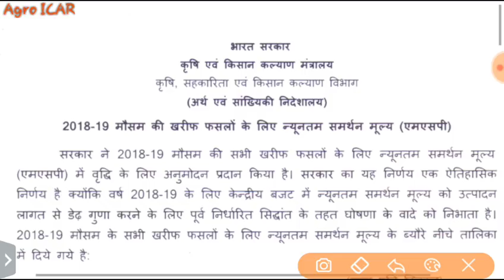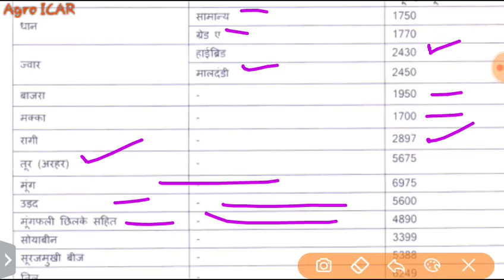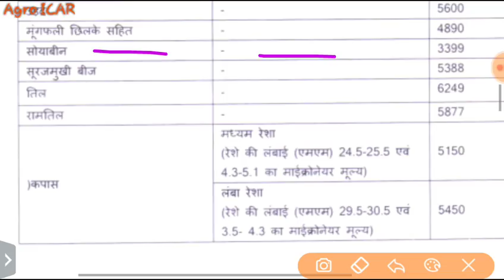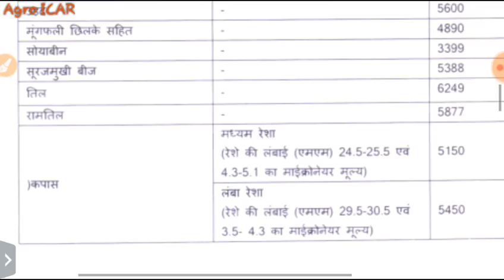Kharif MSP | न्यूनतम समर्थन मूल्य | Agriculture Supervisor | Currant Agriculture Data